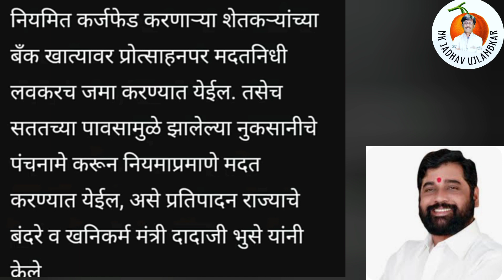50,000 प्रोत्साहन अनुदान लवकरच | खनिकर्म मंत्री दादा भुसे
50,000 प्रोत्साहन अनुदान लवकरच | खनिकर्म मंत्री दादा भुसे कर्जमाफी_योजना कर्जमाफी karjmafi nkjadhavujlambkar gr shetkari nkjadhavujlambkar
crop insurance application
क्रॉप इन्शुरन्स 2022
PIk nuksan भरपाई
पीक लुक्सान भरपाई
पीक नुकसान भरपाई अर्ज 2022
पीक नुकसान अनुदान 2021
पीक नुकसान अनुदान 2022
पीक नुकसान अनुदान 2020
पीक अनुदान